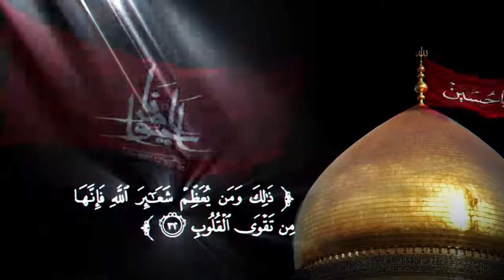الليلة التاسعة من شهر محرم الحرام ١٤٤٣هـ الشيخ مصطفى الموسى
تصوير وإنتاج اللجنة الإعلامية بحسينية مسلم بن عقيل عليه السلام
علي الأكبر بن الإمام الحسين :
اسمه ونسبه : السيد علي الأكبر بن الإمام الحسين بن الإمام علي بن أبي طالب (عليهم السلام ) .
 ولادته : ولد علي الأكبر في الحادي عشر من شعبان ٣٥ هـ ، أو ٤١ هـ .
أُمه : السيدة ليلى بنت أبي مُرَّة بن عروة بن مسعود الثقفي ، وأُمها ميمونة بنت أبي سفيان بن حرب بن أُمية . صفاته : كان (عليه السلام ) من أصبح الناس وجهاً ، وأحسنهم خُلُقاً ، وكان يشبه جدّه رسول الله ( صلى الله عليه وآله ) في المنطق والخَلق والخُلق .
قال الإمام الحسين (عليه السلام ) حينما برز علي الأكبر يوم الطف: ( اللَّهُمَّ أشهد، فقد برز إليهم غُلامٌ أشبهُ النَّاس خَلقاً وخُلقاً ومَنطِقاً برسولك ) .
قال الشاعر فيه :
لم تَرَ عَينٌ نَظَرتْ مِثله* من محتف يَمشـي ومِن نَاعِلِ
كانَ إذا شبَّت لَهُ نارُه* وقَّدَها بالشَّرفِ الكَامِلِ
كَيْما يراهَا بائسٌ مرملٌ* أو فرد حيٍّ ليسَ بالأهلِ
أعني ابن ليلى ذا السدى والنَّدى* أعني ابن بنت الحسين الفاضل
لا يؤثِرُ الدنيا على دِينِه* ولا يبيعُ الحَقَّ بِالباطِلِ
شجاعته :
لما ارتحل الإمام الحسين (عليه السلام ) من قصر بني مقاتل خفق وهو على ظهر فرسه خفقة ، ثمّ انتبه (عليه السلام ) وهو يقول : ( إنَّا للهِ وإنَّا إليهِ راجِعُون، والحمدُ للهِ رَبِّ العَالَمين ) ، كرَّرها مرتين أو ثلاثاً .
فقال علي الأكبر (عليه السلام ) : ( ممَّ حمدتَ الله واسترجَعت ) ؟.
فأجابه (عليه السلام ) : ( يا بُنَي، إنِّي خفقتُ خفقة فعنَّ لي فارس على فرس ، وهو يقول : القوم يسيرون ، والمنايا تسير إليهم ، فعلمت أنها أنفسنا نُعِيت إلينا ) .
فقال علي الأكبر (عليه السلام): (يا أبَه، لا أراك الله سوءاً، ألَسنا على الحق)؟ فقال (عليه السلام): (بلى، والذي إليه مَرجِع العباد).
فقال علي الأكبر (عليه السلام ) : ( فإنّنا إذَن لا نُبالي أن نموت مُحقِّين ) ، فأجابه الإمام الحسين (عليه السلام ) : ( جَزَاك اللهُ مِن وَلدٍ خَير مَا جَزَى وَلَداً عن والِدِه ) .
موقفه يوم العاشر :
روي أنّه لم يبقَ مع الإمام الحسين (عليه السلام ) يوم عاشوراء إلاَّ أهل بيته وخاصَّته .
فتقدم علي الأكبر (عليه السلام ) ، وكان على فرس له يدعى الجناح ، فاستأذن أباه (عليه السلام ) في القتال فأذن له ، ثم نظر إليه نظرة آيِسٍ مِنه ، وأرخَى عينيه، فَبَكى ثمّ قال : ( اللَّهُمَّ كُنْ أنتَ الشهيد عَليهم ، فَقد بَرَز إليهم غُلامٌ أشبهُ النَّاس خَلقاً وخُلقاً ومَنطِقاً برسولك ) .
فشد علي الأكبر (عليه السلام ) عليهم وهو يقول :
أنَا عَليّ بن الحسين بن علي* نحن وبيت الله أولَى بِالنَّبي
تالله لا يَحكُمُ فينا ابنُ الدَّعي* أضرِبُ بالسَّيفِ أحامِي عَن أبي
*ضَربَ غُلام هَاشِميٍّ عَلوي
ثم يرجع إلى أبيه فيقول : ( يا أباه العطش ) !! .
فيقول له الحسين (عليه السلام ) : ( اِصبِرْ حَبيبي ، فإنَّك لا تُمسِي حتّى يَسقيك رسولُ الله  صلى الله عليه وآله بكأسه ) .
ففعل ذلك مِراراً ، فرآه منقذ العبدي وهو يشد على الناس ، فاعترضه وطعنه فصُرِع ، واحتواه القوم فقطَّعوهُ بِسِيوفِهِم .
فجاء الحسين (عليه السلام ) حتّى وقف عليه ، وقال : ( قَتَلَ اللهُ قوماً قتلوك يا بُنَي ، ما أجرأهُم على الرحمن ، وعلى انتهاك حرمة الرسول ) .
وانهملت عيناه بالدموع ، ثمّ قال (عليه السلام ) : ( عَلى الدُّنيا بَعدَك العفا ) .
وقال لفتيانه : ( احملُوا أخَاكُم ) ، فحملوه من مصرعه ذلك ، ثمّ جاء به حتّى وضعه بين يدي فسطَاطه .
شهادته :
استشهد علي الأكبر (عليه السلام ) في العاشر من المحرّم ٦١ هـ بواقعة الطف في كربلاء ، ودفن مع الشهداء ممّا يلي رجلي أبيه الحسين (عليه السلام ) .
مدة عمره :
١٩ سنة على رواية الشيخ المفيد ، أو ٢٥ سنة على رواية غيره ، ويترجّح القول الثاني لما روي أن عمر الإمام زين العابدين (عليه السلام ) يوم الطف كان ثلاثاً وعشرين سنة ، وعلي الأكبر أكبر سنّاً منه .
الليلة ٩ من شهر محرم الحرام ١٤٤٣هـ الشيخ مصطفى الموسى
ليلة ٩ محرم الحرام ١٤٤٣هـ الشيخ مصطفى الموسى
واقعة الطف
واقعة كربلاء
مصرع الأكبر ( ع )
مصرع علي الأكبر ( ع )
استشهاد الأكبر ( ع )
استشهاد علي الأكبر ( ع )
 ليلة ٩ محرم
ليلة ٩ من شهر محرم
الليلة التاسعة من محرم
الليلة التاسعة من شهر محرم
ليلة علي الأكبر ( ع )